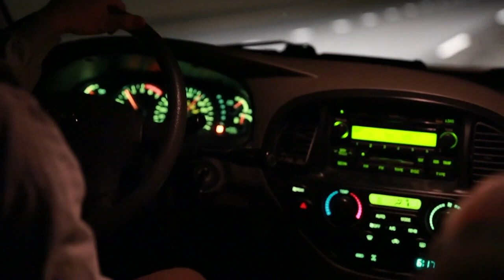【天下新聞】粵 沃爾瑪以 11 萬美元起薪吸引卡車司機 Sky Link TV Chinese News 04082022